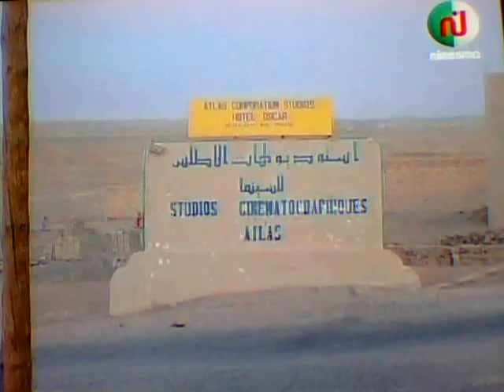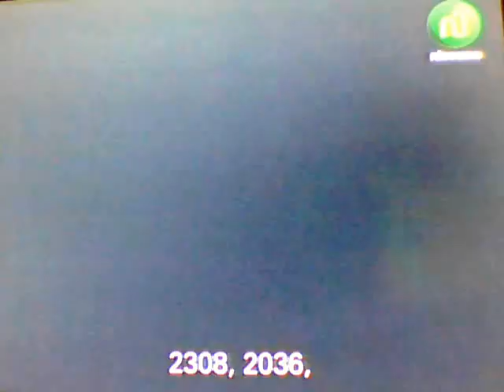كومبارس ورزازات هوليود افريقيا 1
يوجد استوديو أطلس في ورزازات الذي تم تأسيسه عام 1993، على مساحة خمسة هكتارات. وسرعان ما تم توسيع المشروع الذي يغطي اليوم 30 هكتارا. وهو مفتوح على فضاء شاسع يشمل مناظر جبلية ساحرة.

ويضم معامل للمهن السينمائية، من خياطة ونجارة وصباغة وماكياج وجبص ونقش، ومؤثرات فنية، ومواقع للمتفجرات، واصطبلات لمئات الخيول والجمال، ومكاتب لإدارة الإنتاج، وثلاثة استوديوهات للتصوير، إضافة إلى وحدة فندقية مصنفة أربع نجوم بكافة مرافقها الضرورية

يبلغ عدد حوالي 16 ألف مغربي تسند لهم أدوار كومبارس وجلهم من أبناء مدن أخرى

والتاريخ يشهد لورزازات أنها كانت محطة لتصوير الأفلام الأجنبية، حيث استقطبت قبل أكثر من 100 عام تصوير أول فيلم سينمائي في المغرب وكان بعنوان "لو شيفريي ماروكان" "راعي الماعز المغربي" الذي أنتجه مؤسس الفن السينمائي، الفرنسي لويس لوميير عام 1897، وكان من بين أول التجارب السينمائية في العالم.

وتوالت بعده الأفلام الدولية التي اختار منتجوها أرض المغرب فضاء للتصوير. ثم كانت سنة 1922 حيث استضافت ورزازات فريق تصوير فرنسي بقيادة المخرج لويتز مورا، الذي صور شريط "الدم"، تلاه فريق ثان بقيادة المخرج فرانز توسان الذي صور "إن شاء الله".

وفي عام 1927، شهدت ورزازات تصوير الشريط الألماني "عندما تعود السنونو إلى أعشاشها" لجيمس بوير. ولم تتأخر السينما الأميركية في اكتشاف مفاتن ورزازات التي استضافت عام 1930 تصوير "قلوب محترقة" لجوزيف فون ستيرنبيرغ، وهو من بطولة مارلين ديتريش وغاري كوبر.

والتحقت السينما البريطانية بالركب منذ 1938 بتصوير "قافلة الصحراء" لثورتون فريلاند. وإذا كانت تلك الأفلام أقرب ما تكون إلى حالات الاستثناء، فان درجة إقبال السينمائيين العالميين على ورزازات ارتفعت وتنوعت بعد الحرب العالمية الثانية، لتتأسس قاعدة جديدة.

فاحتضنت ورزازات أفلاما فرنسية وأميركية واسبانية وإيطالية وهولندية وسويدية وبلجيكية، بل وحتى أفلاما من كوريا الجنوبية وجنوب إفريقيا وكوبا والبرازيل

أستوديو كان زمان
تم تشييد استوديوهات "كان زمان" على مساحة 60 هكتارا، على بعد 10 كيلومترات من مدينة ورزازات، تضم مكاتب لإدارة الإنتاج ومعامل وقاعات للتوضيب "المونتاج" ومخازن وقاعات لاستراحة الفنانين، إضافة إلى معارض ومتاجر ومقاه ومطاعم وملاعب ووحدة فندقية على النمط التقليدي، ومركز للتكوين السينمائي. ويشمل هذا المشروع أربعة استوديوهات وسط النخيل وأشجار اللوز والزيتون.

* أستوديو أستر
في جانب من بناية تقليدية تم بناؤها لاحتضان أنشطة الصناعة التقليدية، أقيمت استوديوهات "أستر" عام 1992 قبالة قصبة سيدي داوود التاريخية. في موقع تصوير شريط "جوهرة النيل". وقد احتضنت تصوير سلسلة "لو بيبل" "التوراة" التلفزيونية التي أنتجتها شركتا "أستر" الإيطالية و"تي اين تي" الأميركية